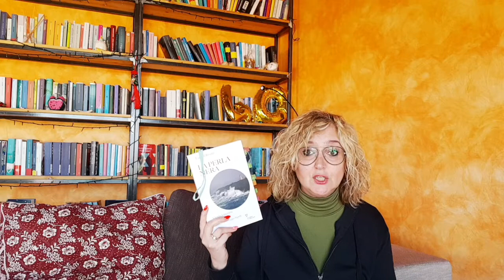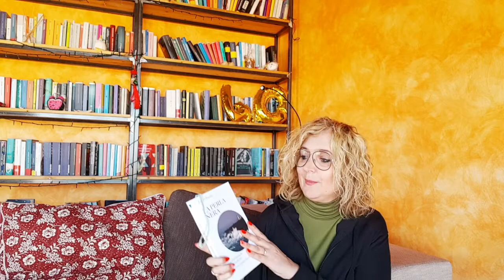Tappa a Pantelleria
Quanti viaggi, cara Marjkal Tomasi. E che traversata, con la tua roulotte e il bagaglio di giallointour2021. Pantelleria, la porta sul continente africano. Riuscirai a raccontarcela con le parole di Luigi Olivetti scritte in "La perla nera"? Secondo noi, sì!
E riuscirai a convincere altri scrittori a mandarci ENTRO IL 30 GIUGNO (nuova data) i racconti ambientati nella loro terra di origine.